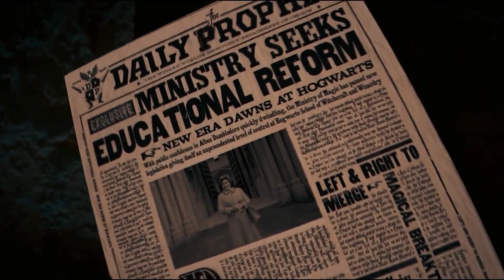Professor Umbridge theme (trap cover)